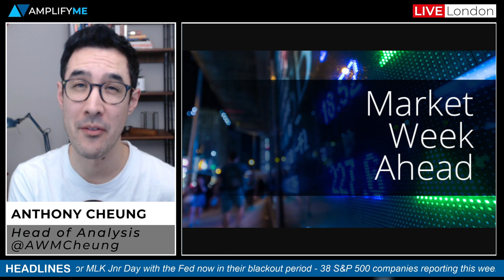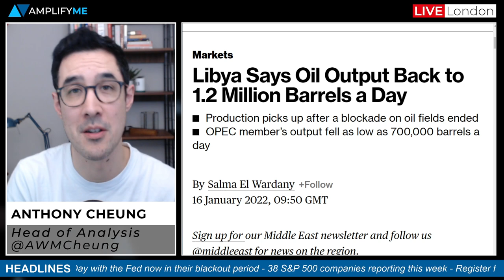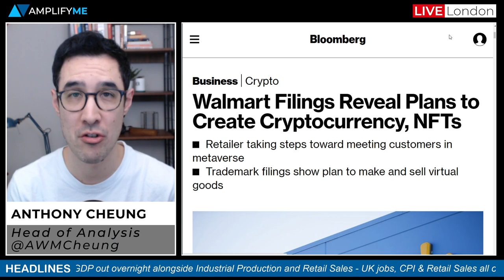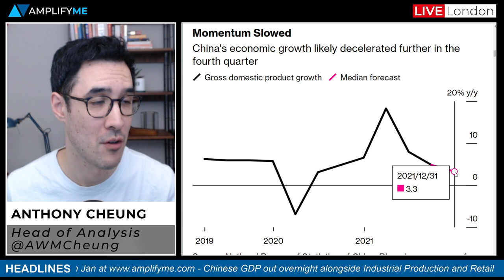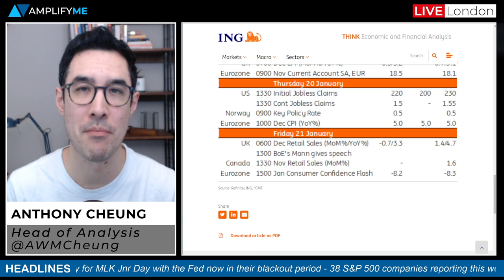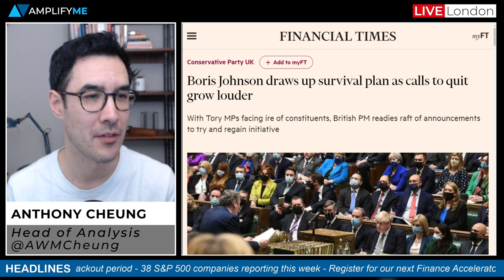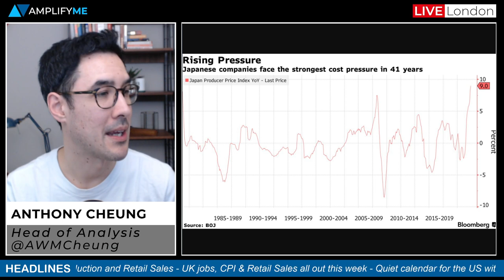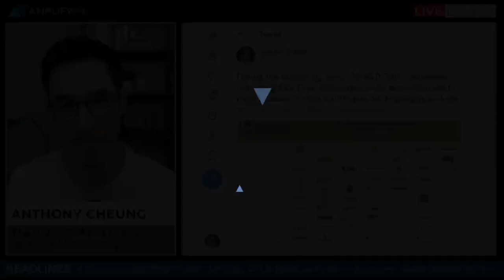This Week In Markets: 17th - 21st January 2022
Head of Market Analysis Anthony Cheung runs through the main events happening in markets this week.

- Intro and overview of the week (00:00)
- Libya says oil output is back to 1.2m/bpd (00:49)
- Walmart filing reveal plan to create a cryptocurrency and NFTs (1:37)
- (2:11)
- Chinese GDP data is expected to slow further in Q4 (3:03)
- UK jobs, CPI, and Retail Sales out this week (4:09)
- Boris Johnson draws up a survival plan (6:18)
- Bank of Japan meet this week amid growing price pressures (7:24)
- ECB minutes due on Thursday (8:26)
- US Markets close Monday and light calendar this week for US data (9:38)
- 38 S&P 500 companies reporting this week (10:03)